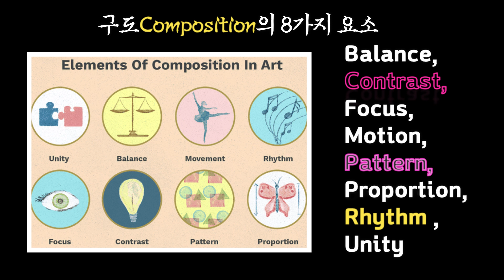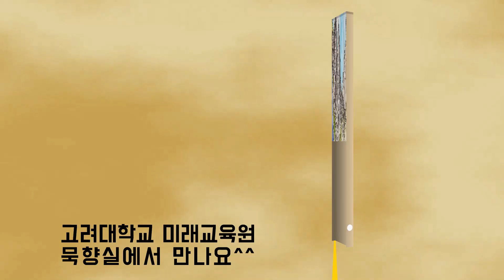[Landscape] Blind contour sketching｜소나무｜여백 ｜Emptiness ｜지필묵｜ #380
선스케치훈련 삼아 소나무를 그립니다. 생각지도 않게 여백의 미를 알아 봐주는 페북의 동료들이 있어 우리 그림의 장점, 특징을 다시 한번 생각해봅니다.
한국화의 조형요소(elements of arts)의 하나인 여백을 진지하게 다시 한번 돌아봅니다.
스케치를 잘하려는 훈련방법의 하나인 blind contour sketching 을 이해하기위해 다음의 영상을 추천합니다.

[A4 갤러리]
# Off–line 수강안내 : 고려대학교 미래교육원에서 한국화 그림공부를 함께 하실 수 있습니다. 아래 링크를 누르시면 내용을 상세히 보실 수 있습니다